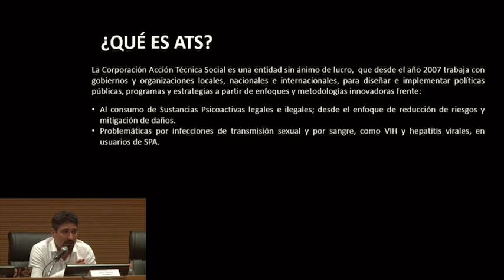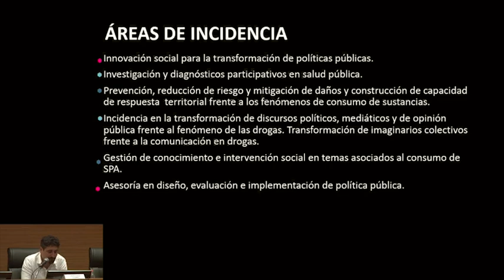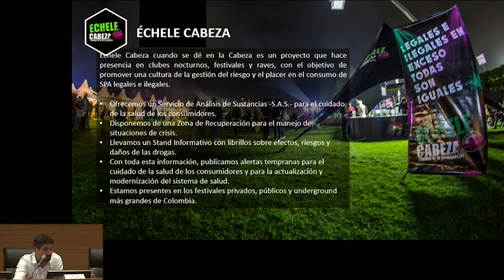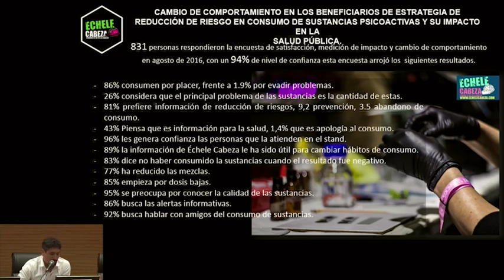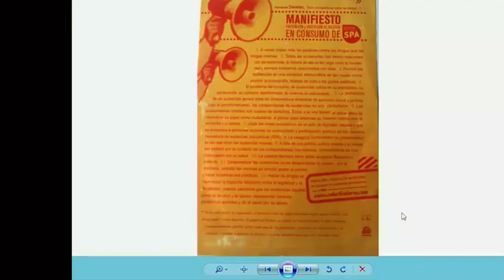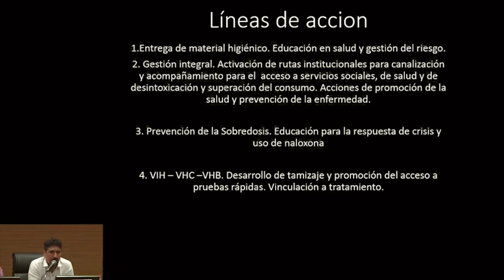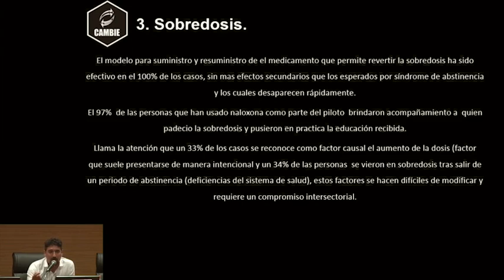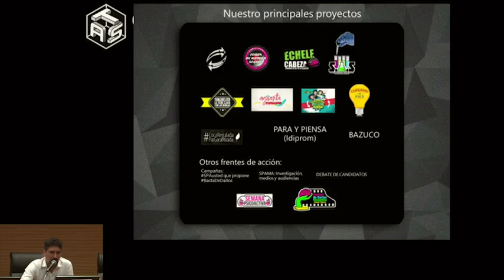Seminário Internacional Cenários da Redução de Danos na América Latina FELIPE CUERVO ROJAS PARTE 01